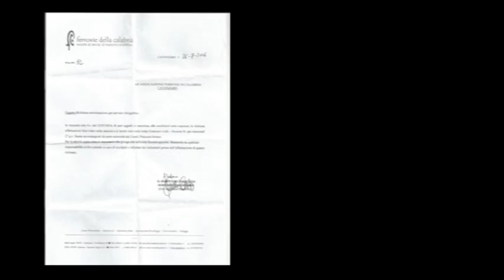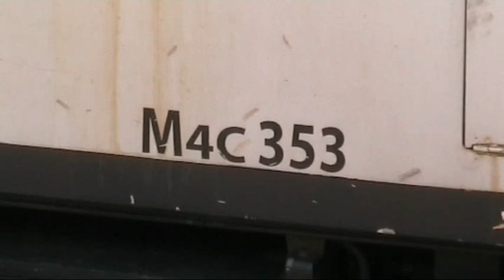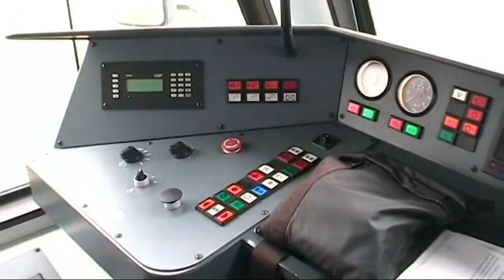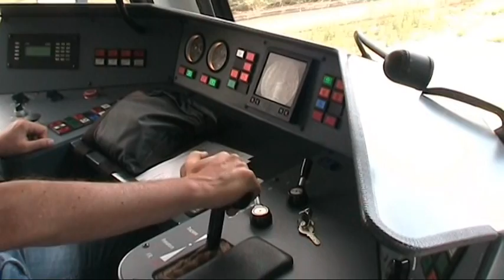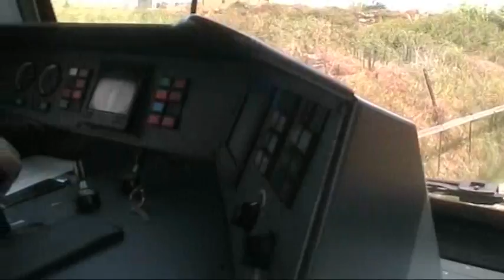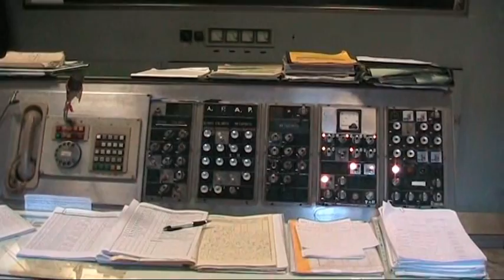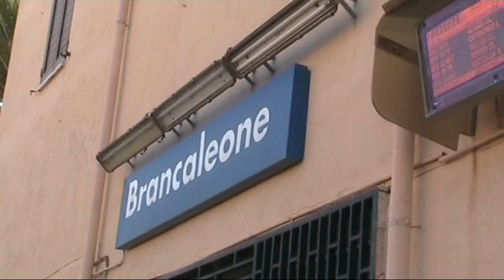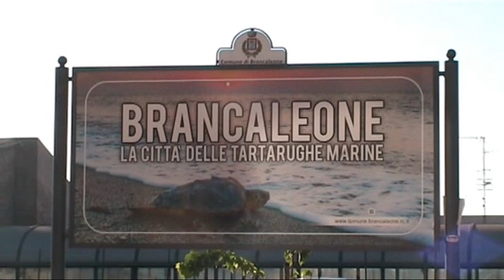Scart. 950 mm, cremagliera Strub e Ferrovia Jonica: Calabria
E' il capitolo quinto e finale di 'Brancaleone 2016', ferroviaria visitazione da ferrovipatico (sempre in treno con le Trappulelle ALn 668 e ALn 663 e partendo dalla stazione di Brancaleone che, caso unico, ospita la preziosa clinica delle tartarughe marine Caretta Caretta) della Costa dei Gelsomini e della Locride, con le meraviglie dell' antica Grecia di Locri, i borghi arroccati ed abbandonati sulla costa dello Jonio, poi la dismessa ai viaggiatori stazioncina di Capo Spartivento, punto più meridionale della nostra penisola, poi a Reggio Calabria con lo scalo sul mare cimitero dei Pendolini ETR 450 e lo splendido Museo coi Bronzi di Riace e tanti preziosi reperti antichi, poi una puntata sulla Costa degli Dei, sul Tirreno, a quella perla che è Tropea e in battello alla vulcanica Stromboli. Nel capitolo precedente, sempre con automotrici diesel lungo la costa, a Catanzaro Lido, poi sullo scartamento ridotto 950 mm. delle Ferrovie della Calabria dove, grazie ad un permesso ottenuto dal caro amico Roberto Galati Presidente dell' Associazione Ferrovie in Calabria, viaggio in cabina di uno dei nuovi Stadler DE M4C a scartamento 950 mm. e cremagliera Strub che salgono a Catanzaro Città.  Visita Deposito e poi, viaggiando in cabina, con doppia di automotrici ad aderenza naturale, le Fiat M4 302 e 316, fino a Soveria Mannelli dove la linea per Cosenza è interrotta da anni per frane e smottamenti.
Ora, in questo capitolo 5, il ritorno.  Con la isolata Fiat M4 302 da Soveria Mannelli, dove sostano accantonati e graffitati rotabili, a Catanzaro città. RAR girato ed incrocio con la M4C 352 a cremagliera a S. Pietro Apostolo, incrocio con altra M4C a cremagliera, la 353, a Gagliano, il magnifico ma tristemente famoso per il grave incidente Viadotto della Fiumarella, l' arrivo al Deposito e stazione di Catanzaro Città.  Salgo in cabina della Stadler DE M4C 504 e scendiamo al capolinea di Catanzaro Lido, con vista dello spettacolare viadotto Bisantis.  Poi in stazione FS di CZ Lido, con bel movimento di trappulelle ALn 663 e dove transita l' unico Intercity in Italia effettuato con doppia di ALn 668: IC 562 Reggio Calabria-Taranto, 472 Km lungo tutta la ferrovia Jonica. Con ALn 663 torniamo a Roccella Jonica, vista impianto ACEI e movimenti di ALn e di uno dei due nuovi ATR 220 Swing Pesa.  Altra ALn 663 ed il ritorno a Brancaleone, alla 'base', il B&B Armata Brancaleone.  Infine, in auto, all' aeroporto di Lamezia Terme, passando dalla grande spiaggia e con occhiata alla loco monumento GR 740 287.   Sbrigativo volo Ryanair e ... a baita!